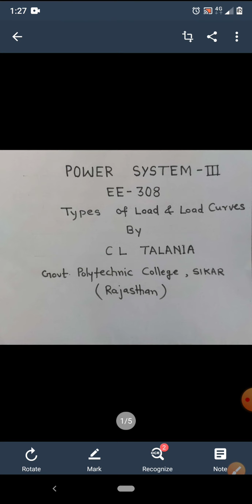Types of Load and Load Curves, EE308 By CL TALANIA, GPC SIKAR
SUBJECT :Power System -III
UNIT :  1
TOPIC: Types of Load and Load curves
SUB TOPIC:
OTHER LINKS: